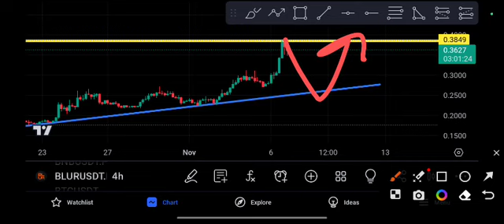BLURUSDT coin Price Prediction coin analysis